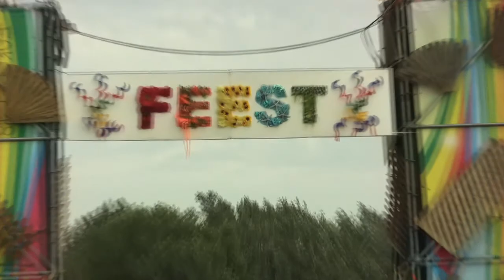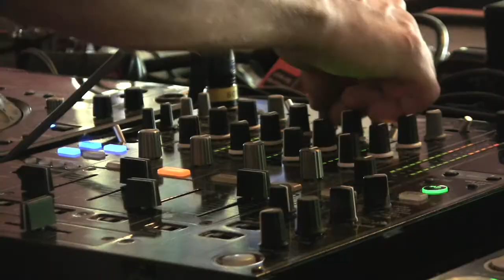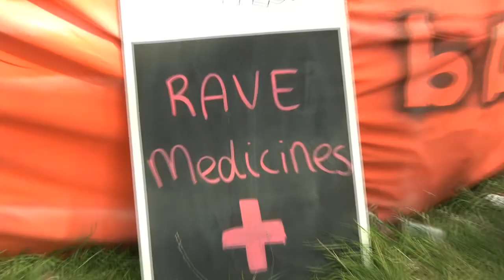Welcome to the future 2009: Sfeerimpressie + interviews